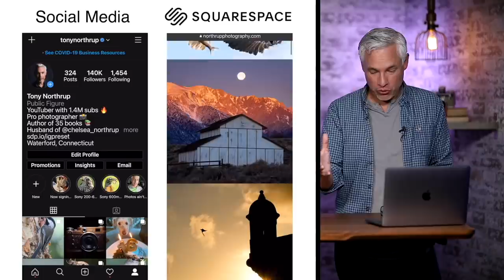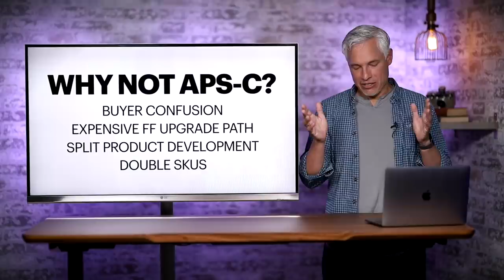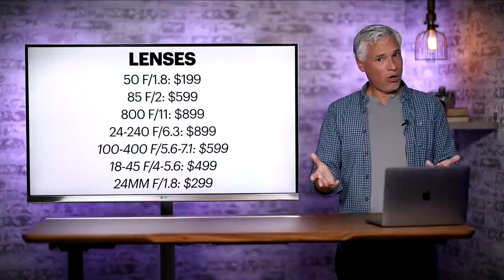Canon RC $800 full-frame mirrorless camera leaked: Will it DESTROY Fujifilm APS-C?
Via Canonrumors.com, Canon's upcoming budget full-frame mirrorless camera (which we're calling the Canon RC) will be priced at $800... MSRP! That means it'll sell closer to $500-$600 in a couple of years. Tony Northrup tells you what this will mean for Canon, Sony, and Nikon, but especially Fujifilm who specializes in APS-C cameras in that price point. Will anyone ever want to shoot APS-C cameras again?